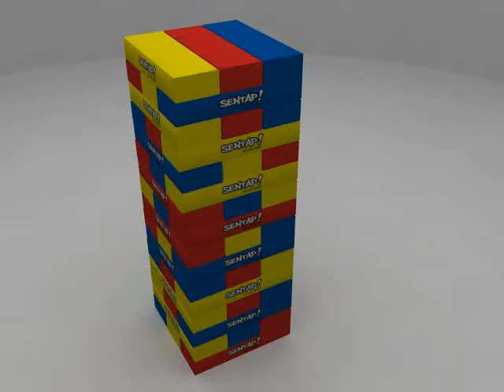Product Branding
In this particular project, i was assigned to create a new local version of  the famous 'UNO' game. i've chosen the name of the game as 'Sentap' to describe how thrilling the game can be as the players pull the block one by one until the tower tumbles to the ground.